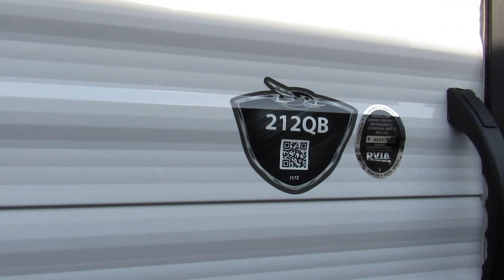2018 Jayco Jay Flight SLX 212QB-New Travel Trailer For Sale-Fridley, MN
Stock 9715

Hilltop Camper and RV Fridley
7810 University Ave NE